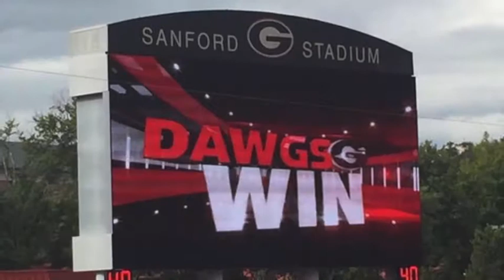2017 UGA Hype Me Up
I've been a fan of the Dawgs for as long as I can remember. I'm stoked beyond belief over their CFP Berth this year! So...here's a little musical tribute to the Boyz in Red & Black. GO DAWGS!!!

Contains excerpts of:

 - "Go Dawgs Sic Em" as recorded by the UGA Redcoat Band
 - Larry Munson radio broadcast, UGA vs Florida 1980